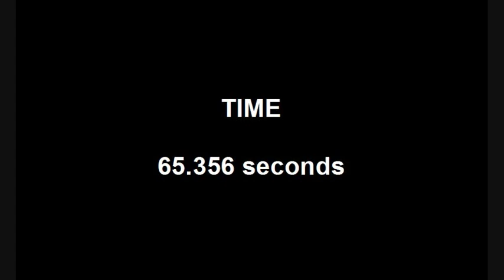RAF Barkston Heath Anti Clockwise.wmv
In car footage of me competing in the RAFMSA Speed Challenge at RAF Barkston Heath on the Anti-clockwise circuit in my classic Mini 1275.